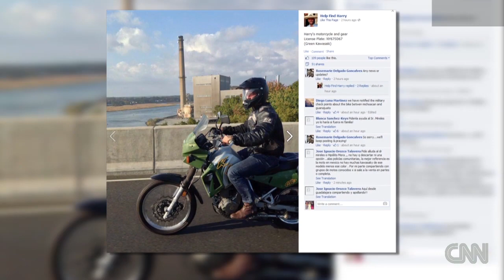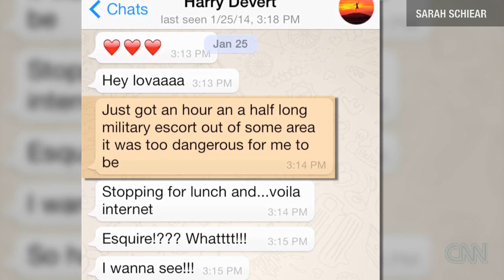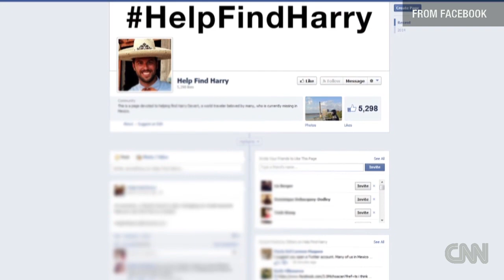American adventurer missing in Mexico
An American man disappeared in Mexico in December 2013 during a cross-country motorcycle trip.